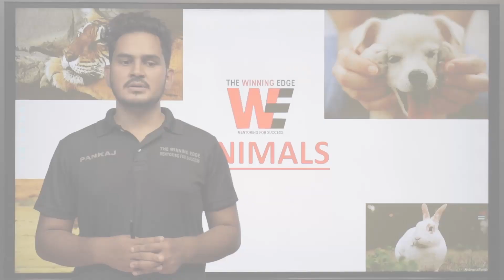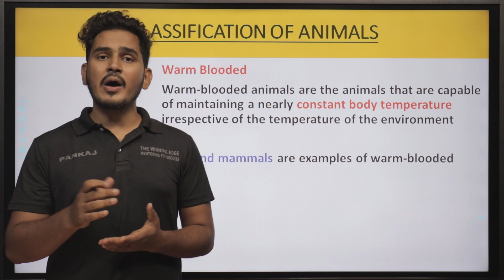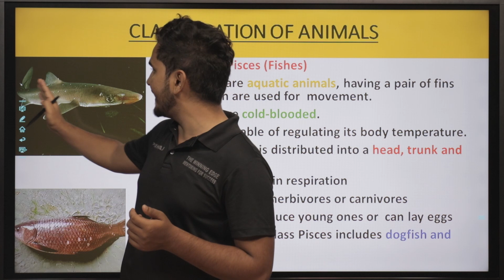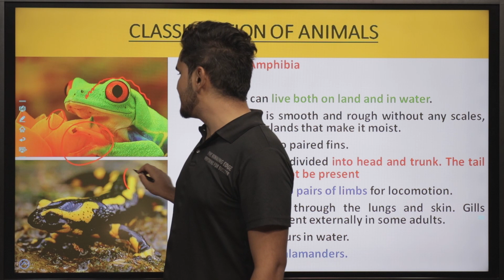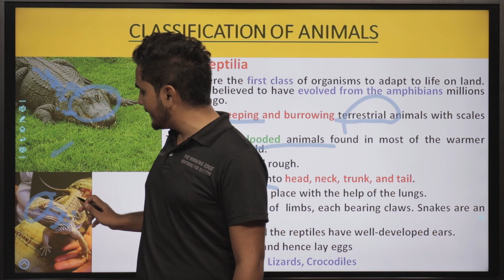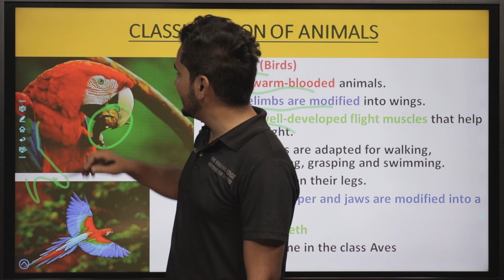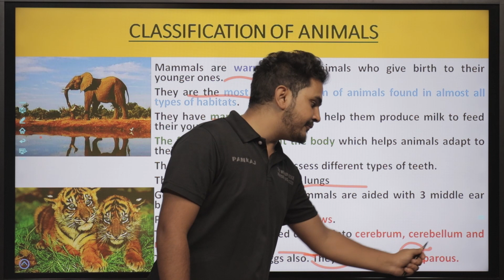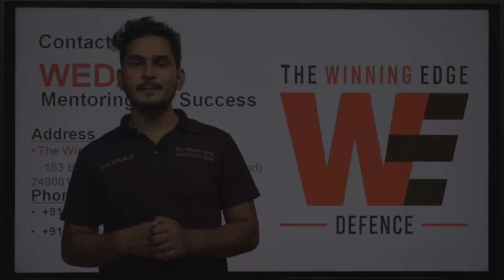AISSEE Sainik School Entrance Exam Preparation | Animals | sainik school entrance exam class 6 2022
Topic: Animals

sainik school
aissee preparation class 6

There are several animal species on planet earth, which are very important for our ecosystem. Each species have their own eating habits evolved to suit their surroundings. So, how are animals classified based on their eating habits? Learn about animals eating habits of animals, types of animals in this video.

This is a video that will help Sainik School Class 6 aspirants in  Sainik School Entrance Exam Preparation.